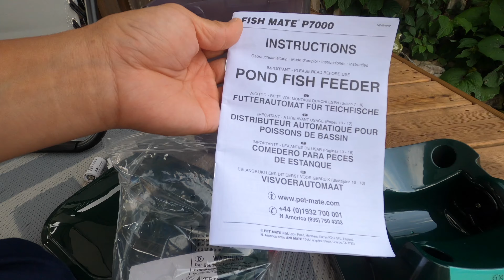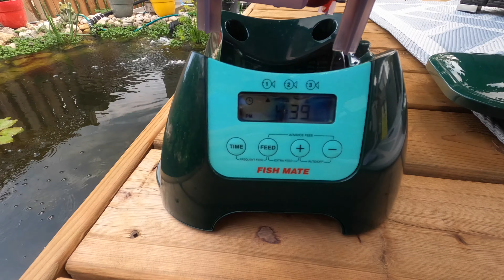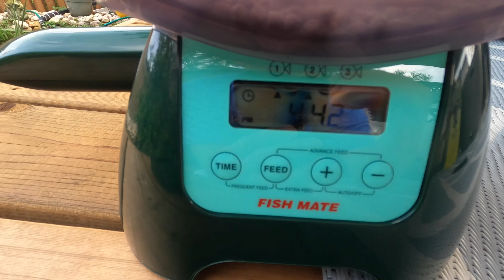DIY KOI POND UPDATE - NEW AUTO FEEDER - FISH MATE P7000